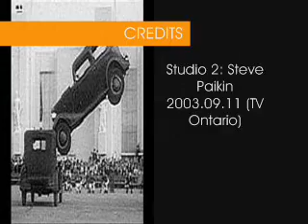The Right Direction 2003: Part 4 - Automobile Insurance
Part four of a six-part movie covering Freedom Party of Ontario in the Ontario Provincial Election of 2003.